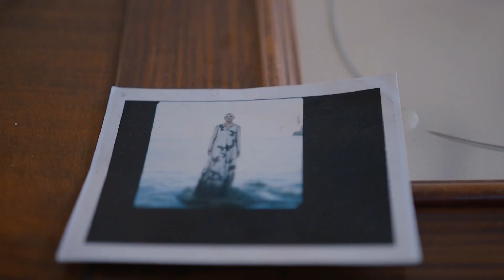Els Entusiastes - Susy Gómez - IB3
Estudi 43. L’artista Susy Gómez (Pollença, 1964) és un dels noms més consolidats de l’art contemporani balear. Teatral i alhora subtil, la seva obra qüestiona i interpel·la l’espectador des de territoris tan diversos com la fotografia, la instal·lació o el dibuix.